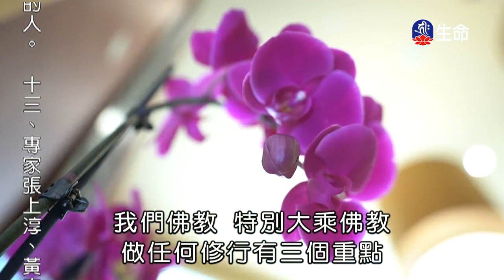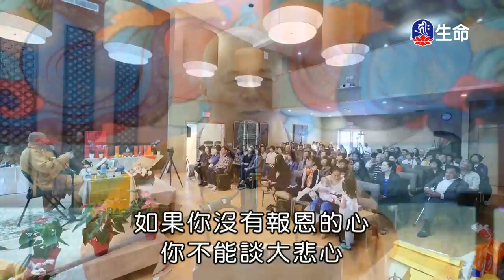用大愛做小事-1_海濤法師弘法行(國台)_(lifetv_20200217_08：00)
海濤法師弘法行(國台)_用大愛做小事。